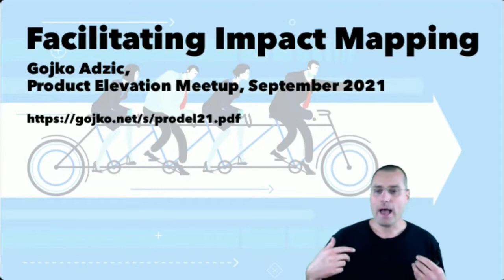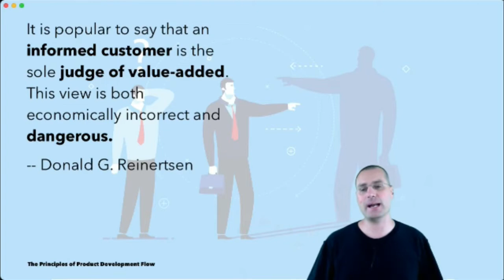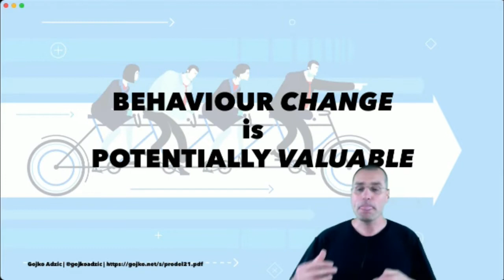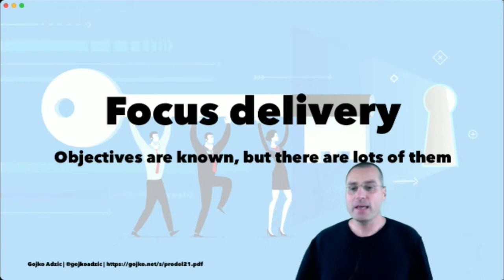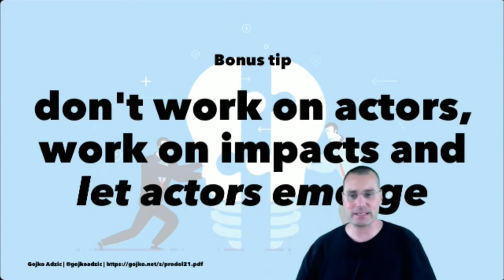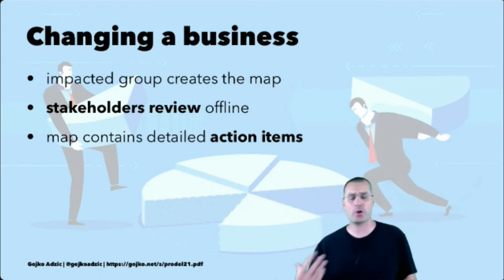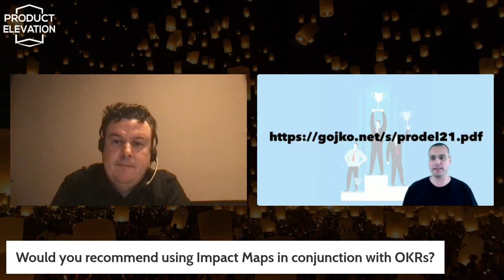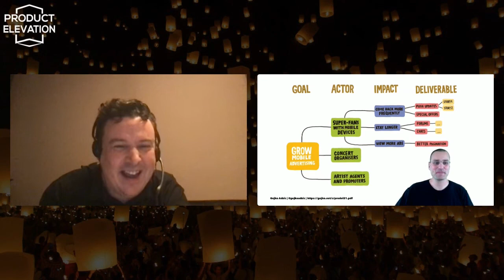Facilitating Impact Mapping (Gojko Adzic)